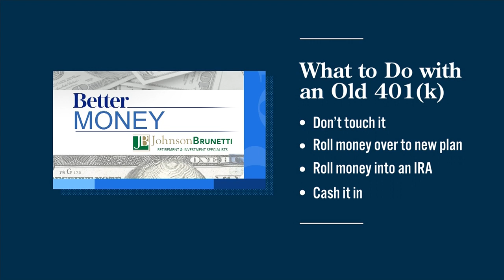BETTER MONEY: What to do with your old 401K, 1/21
Eric Hogarth talks about what people should do with their old 401Ks in Jan. 21's edition of Better Money.